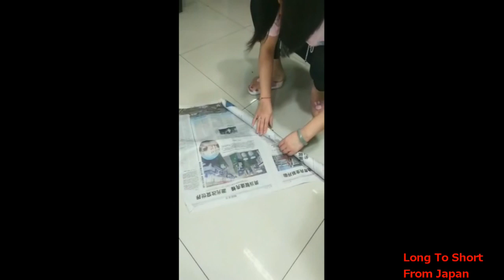Long To Short Chinese Beauties haircut H20 中国美女のバッサリ断髪二人分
Chinese beauty pianist haircut

中国美人ピアニストのバッサリヘアカットになります。
収録時間が短いので全公開しました。